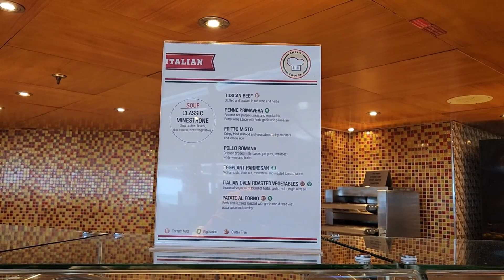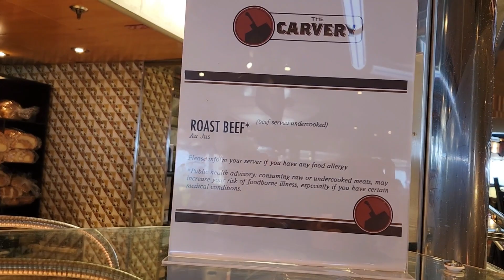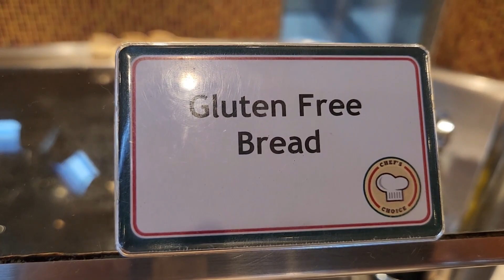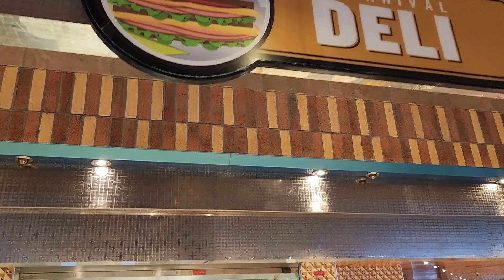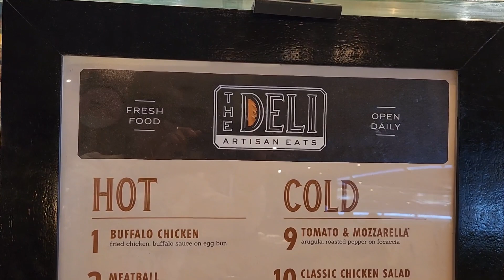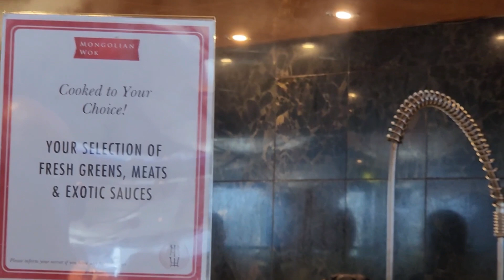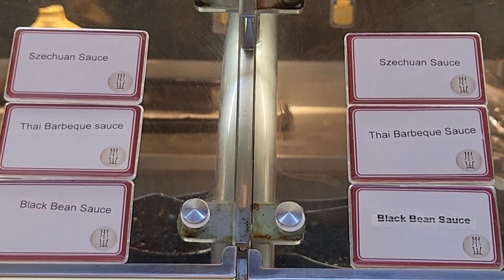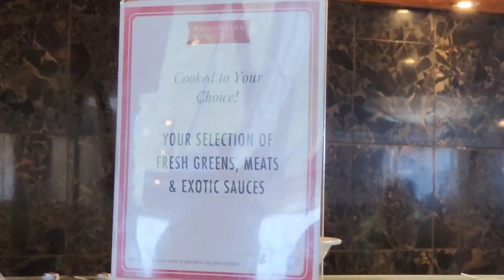𝐂𝐚𝐫𝐧𝐢𝐯𝐚𝐥 𝐌𝐚𝐠𝐢𝐜 - 𝐄𝐦𝐛𝐚𝐫𝐤𝐚𝐭𝐢𝐨𝐧 𝐁𝐮𝐟𝐟𝐞𝐭 𝐋𝐮𝐧𝐜𝐡 + 𝐌𝐨𝐧𝐠𝐨𝐥𝐢𝐚𝐧 𝐖𝐨𝐤 - 𝟏𝟐/𝟐/𝟐𝟎𝟐𝟑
𝐓𝐡𝐢𝐬 𝐰𝐚𝐬 𝐄𝐦𝐛𝐚𝐫𝐤𝐚𝐭𝐢𝐨𝐧 𝐃𝐚𝐲 𝐥𝐮𝐧𝐜𝐡 𝐢𝐧 𝐭𝐡𝐞 𝐋𝐢𝐝𝐨 𝐁𝐮𝐟𝐟𝐞𝐭 𝐰𝐡𝐢𝐜𝐡 𝐚𝐥𝐬𝐨 𝐡𝐚𝐬 𝐭𝐡𝐞 𝐌𝐨𝐧𝐠𝐨𝐥𝐢𝐚𝐧 𝐖𝐨𝐤, 𝐀𝐬𝐢𝐚𝐧 𝐂𝐮𝐢𝐬𝐢𝐧𝐞, 𝐜𝐨𝐦𝐩𝐥𝐢𝐦𝐞𝐧𝐭𝐚𝐫𝐲 𝐥𝐮𝐧𝐜𝐡.

𝐓𝐡𝐞 𝐋𝐢𝐝𝐨 𝐌𝐚𝐫𝐤𝐞𝐭𝐩𝐥𝐚𝐜𝐞 𝐁𝐮𝐟𝐟𝐞𝐭 𝐟𝐞𝐚𝐭𝐮𝐫𝐢𝐧𝐠 𝐚𝐧 𝐚𝐦𝐚𝐳𝐢𝐧𝐠 𝐯𝐚𝐫𝐢𝐞𝐭𝐲 𝐨𝐟 𝐜𝐚𝐬𝐮𝐚𝐥 𝐝𝐢𝐧𝐢𝐧𝐠 𝐬𝐩𝐨𝐭𝐬, 𝐞𝐚𝐜𝐡 𝐣𝐮𝐬𝐭 𝐚 𝐟𝐞𝐰 𝐟𝐥𝐢𝐩-𝐟𝐥𝐨𝐩𝐩𝐞𝐝 𝐬𝐭𝐞𝐩𝐬 𝐟𝐫𝐨𝐦 𝐭𝐡𝐞 𝐥𝐚𝐬𝐭, 𝐋𝐢𝐝𝐨 𝐌𝐚𝐫𝐤𝐞𝐭𝐩𝐥𝐚𝐜𝐞 𝐚𝐥𝐰𝐚𝐲𝐬 𝐡𝐚𝐬 𝐚 𝐬𝐩𝐞𝐜𝐢𝐚𝐥 𝐬𝐨𝐦𝐞𝐭𝐡𝐢𝐧𝐠 𝐫𝐞𝐚𝐝𝐲 𝐭𝐨 𝐬𝐚𝐭𝐢𝐬𝐟𝐲 𝐲𝐨𝐮𝐫 𝐥𝐚𝐭𝐞𝐬𝐭 𝐜𝐫𝐚𝐯𝐢𝐧𝐠 𝐬𝐩𝐞𝐜𝐭𝐚𝐜𝐮𝐥𝐚𝐫𝐥𝐲. 𝐇𝐞𝐫𝐞 𝐰𝐞 𝐝𝐨 𝐢𝐭 𝐰𝐢𝐭𝐡 𝐝𝐨𝐳𝐞𝐧𝐬 𝐨𝐟 𝐰𝐡𝐚𝐭-𝐭𝐨-𝐞𝐚𝐭 𝐨𝐩𝐭𝐢𝐨𝐧𝐬... 𝐠𝐫𝐞𝐚𝐭 𝐜𝐡𝐨𝐢𝐜𝐞𝐬 𝐥𝐢𝐤𝐞 𝐁𝐁𝐐, 𝐚 𝐝𝐞𝐥𝐢 𝐜𝐨𝐮𝐧𝐭𝐞𝐫, 𝐬𝐚𝐥𝐚𝐝 𝐛𝐚𝐫, 𝐚𝐧 𝐀𝐬𝐢𝐚𝐧 𝐬𝐭𝐚𝐭𝐢𝐨𝐧 𝐚𝐧𝐝 𝐚 𝐩𝐚𝐬𝐭𝐚 𝐛𝐚𝐫... 𝐩𝐥𝐮𝐬 𝐨𝐧𝐞 𝐬𝐩𝐨𝐭 𝐰𝐡𝐞𝐫𝐞 𝐭𝐡𝐞 𝐜𝐡𝐞𝐟 𝐬𝐞𝐫𝐯𝐞𝐬 𝐮𝐩 𝐚 𝐝𝐢𝐟𝐟𝐞𝐫𝐞𝐧𝐭 𝐬𝐮𝐫𝐩𝐫𝐢𝐬𝐞 𝐝𝐚𝐢𝐥𝐲! 𝐀𝐭 𝐋𝐢𝐝𝐨 𝐌𝐚𝐫𝐤𝐞𝐭𝐩𝐥𝐚𝐜𝐞, 𝐭𝐡𝐞𝐫𝐞’𝐬 𝐭𝐨𝐧𝐬 𝐨𝐟 𝐢𝐧𝐝𝐨𝐨𝐫 𝐚𝐧𝐝 𝐨𝐮𝐭𝐝𝐨𝐨𝐫 𝐬𝐞𝐚𝐭𝐢𝐧𝐠 𝐦𝐚𝐝𝐞 𝐟𝐨𝐫 𝐠𝐚𝐭𝐡𝐞𝐫𝐢𝐧𝐠 𝐚𝐫𝐨𝐮𝐧𝐝, 𝐬𝐨 𝐲𝐨𝐮 𝐜𝐚𝐧 𝐞𝐧𝐣𝐨𝐲 𝐲𝐨𝐮𝐫 𝐩𝐞𝐫𝐬𝐨𝐧𝐚𝐥 𝐟𝐚𝐯𝐨𝐫𝐢𝐭𝐞 𝐟𝐨𝐨𝐝𝐬 𝐢𝐧 𝐲𝐨𝐮𝐫 𝐟𝐚𝐯𝐨𝐫𝐢𝐭𝐞 𝐜𝐨𝐦𝐩𝐚𝐧𝐲 𝐟𝐨𝐫 𝐥𝐮𝐧𝐜𝐡 𝐨𝐫 𝐝𝐢𝐧𝐧𝐞𝐫, 𝐨𝐫 𝐞𝐯𝐞𝐧 𝐛𝐫𝐞𝐚𝐤𝐟𝐚𝐬𝐭! 𝐋𝐢𝐝𝐨’𝐬 𝐚𝐥𝐬𝐨 𝐰𝐡𝐞𝐫𝐞 𝐲𝐨𝐮 𝐜𝐚𝐧 𝐟𝐢𝐧𝐝 𝐬𝐨𝐟𝐭 𝐬𝐞𝐫𝐯𝐞, 𝐟𝐫𝐨𝐳𝐞𝐧 𝐲𝐨𝐠𝐮𝐫𝐭 𝐚𝐧𝐝 𝐟𝐫𝐞𝐬𝐡 𝐩𝐢𝐳𝐳𝐚, 𝐰𝐡𝐢𝐜𝐡 𝐬𝐨 𝐟𝐚𝐫 𝐬𝐞𝐞𝐦𝐬 𝐭𝐨 𝐛𝐞 𝐞𝐧𝐨𝐮𝐠𝐡 𝐭𝐨 𝐬𝐚𝐭𝐢𝐬𝐟𝐲 𝐞𝐯𝐞𝐫𝐲𝐛𝐨𝐝𝐲.

𝐓𝐡𝐞 𝐌𝐨𝐧𝐠𝐨𝐥𝐢𝐚𝐧 𝐖𝐨𝐤 𝐬𝐡𝐚𝐫𝐞𝐬 𝐭𝐡𝐞 𝐚𝐦𝐛𝐢𝐚𝐧𝐜𝐞 𝐨𝐟 𝐢𝐭𝐬 𝐧𝐞𝐢𝐠𝐡𝐛𝐨𝐫𝐢𝐧𝐠 𝐟𝐨𝐨𝐝 𝐬𝐭𝐚𝐭𝐢𝐨𝐧𝐬 𝐚𝐭 𝐭𝐡𝐞 𝐋𝐢𝐝𝐨 𝐁𝐮𝐟𝐟𝐞𝐭 𝐨𝐫 𝐨𝐧 𝐭𝐡𝐞 𝐩𝐨𝐨𝐥 𝐝𝐞𝐜𝐤. (𝐋𝐨𝐜𝐚𝐭𝐢𝐨𝐧 𝐯𝐚𝐫𝐢𝐞𝐬 𝐛𝐲 𝐬𝐡𝐢𝐩.) 𝐈𝐭'𝐬 𝐚 𝐥𝐚𝐫𝐠𝐞, 𝐛𝐮𝐬𝐭𝐥𝐢𝐧𝐠 𝐬𝐩𝐚𝐜𝐞, 𝐰𝐡𝐞𝐫𝐞 𝐥𝐢𝐧𝐞𝐬 𝐟𝐨𝐫𝐦 𝐪𝐮𝐢𝐜𝐤𝐥𝐲, 𝐜𝐡𝐚𝐭𝐭𝐞𝐫 𝐚𝐛𝐨𝐮𝐧𝐝𝐬 𝐚𝐧𝐝 𝐜𝐡𝐞𝐟𝐬 𝐜𝐚𝐥𝐥 𝐨𝐫𝐝𝐞𝐫𝐬 𝐭𝐨 𝐞𝐚𝐜𝐡 𝐨𝐭𝐡𝐞𝐫 𝐚𝐧𝐝 𝐭𝐨 𝐡𝐮𝐧𝐠𝐫𝐲 𝐩𝐚𝐭𝐫𝐨𝐧𝐬. 𝐋𝐨𝐚𝐝 𝐮𝐩 𝐚 𝐛𝐨𝐰𝐥 𝐨𝐟 𝐚𝐥𝐥 𝐲𝐨𝐮𝐫 𝐟𝐚𝐯𝐨𝐫𝐢𝐭𝐞 𝐢𝐧𝐠𝐫𝐞𝐝𝐢𝐞𝐧𝐭𝐬, 𝐡𝐚𝐧𝐝 𝐢𝐭 𝐭𝐨 𝐭𝐡𝐞 𝐜𝐨𝐨𝐤 𝐚𝐧𝐝 𝐰𝐚𝐭𝐜𝐡 '𝐞𝐦 𝐬𝐡𝐚𝐤𝐞 𝐢𝐭 𝐮𝐩. 𝐂𝐚𝐫𝐧𝐢𝐯𝐚𝐥'𝐬 𝐀𝐬𝐢𝐚𝐧 𝐬𝐭𝐢𝐫-𝐟𝐫𝐲 𝐛𝐚𝐫 𝐢𝐬 𝐨𝐧𝐞 𝐨𝐟 𝐭𝐡𝐞 𝐥𝐢𝐧𝐞'𝐬 𝐦𝐨𝐬𝐭 𝐥𝐨𝐯𝐞𝐝 𝐛𝐮𝐟𝐟𝐞𝐭 𝐬𝐭𝐚𝐭𝐢𝐨𝐧𝐬. 𝐓𝐡𝐞 𝐨𝐩𝐭𝐢𝐨𝐧𝐬 𝐚𝐫𝐞 𝐞𝐧𝐝𝐥𝐞𝐬𝐬 𝐚𝐧𝐝 𝐛𝐞𝐬𝐭 𝐨𝐟 𝐚𝐥𝐥 𝐢𝐭'𝐬 𝐟𝐫𝐞𝐞, 𝐬𝐨 𝐲𝐨𝐮 𝐜𝐚𝐧 𝐜𝐨𝐦𝐞 𝐛𝐚𝐜𝐤 𝐚𝐧𝐲𝐭𝐢𝐦𝐞 𝐚𝐧𝐝 𝐭𝐫𝐲 𝐭𝐡𝐚𝐭 𝐬𝐚𝐮𝐜𝐞 𝐨𝐫 𝐭𝐨𝐩𝐩𝐢𝐧𝐠 𝐲𝐨𝐮 𝐝𝐢𝐝𝐧'𝐭 𝐠𝐞𝐭 𝐭𝐨 𝐞𝐚𝐫𝐥𝐢𝐞𝐫.